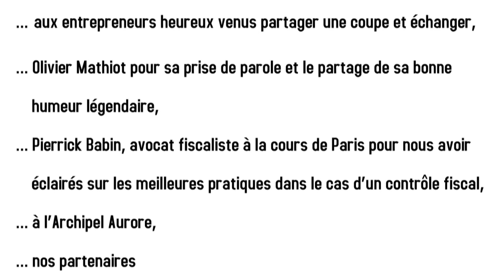Happy entrepreneurs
Un évènement pour networker, prendre du plaisir, partager les meilleures pratiques, dans un cadre exceptionnelle, l'Archipelle, une église en plein coeur de Paris avec la présence d'Olivier Mathiot cofondateur de Priceminister devenu Rakuten.